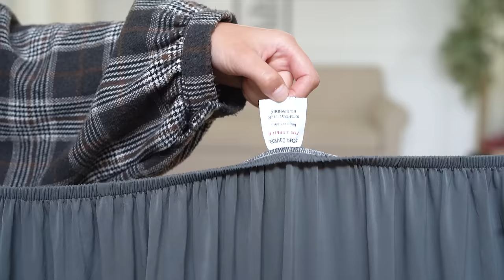CouchSavers Original Couch Slip Covers for Sectionals, Sofas, I Shape, L Shape & More.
Get The Best CouchSavers Couch Slip Covers for Sofas, Sectionals, I Shape, L Shape, Love Seats On Sale.
Our Flash Sale Expires In 12 Hours.